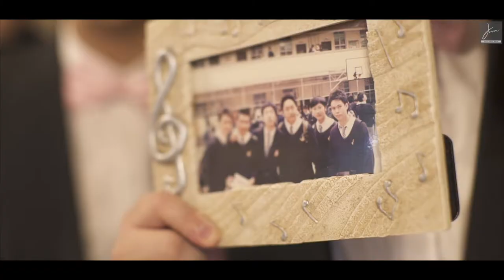15 5 2017 SDE prom